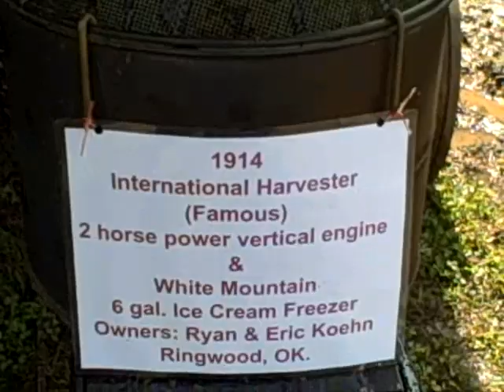Oklahoma Steam & Gas Engine Show Pawnee,OK 2009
IH Gas engine